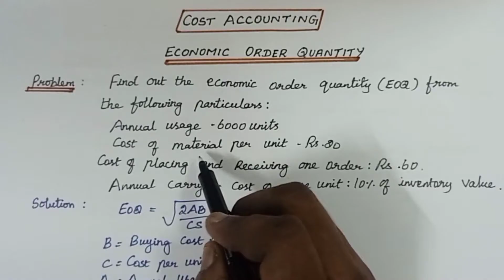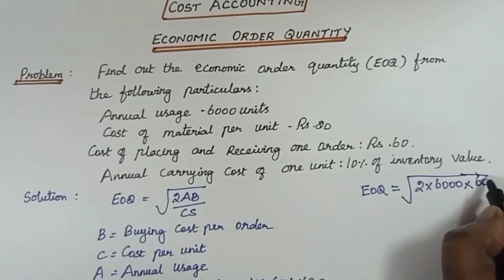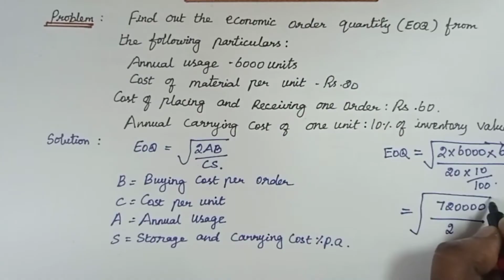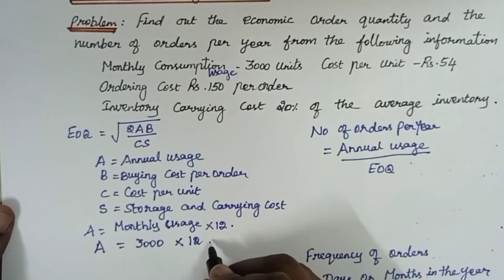Materials - Part 3 || EOQ with solved problem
MATERIALS COSTING